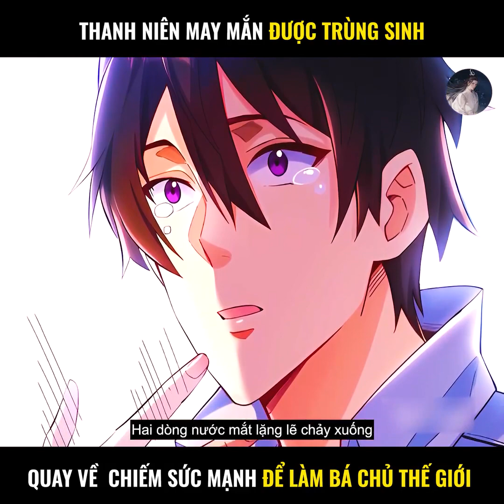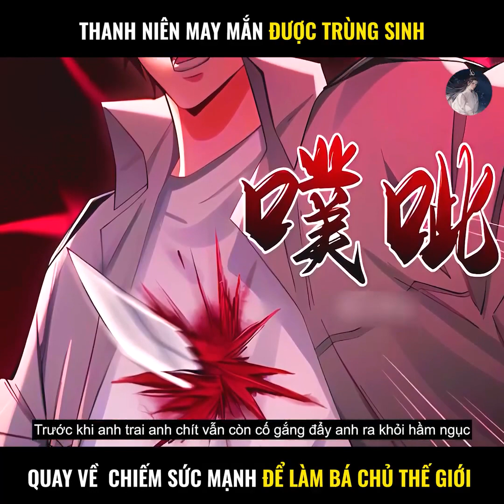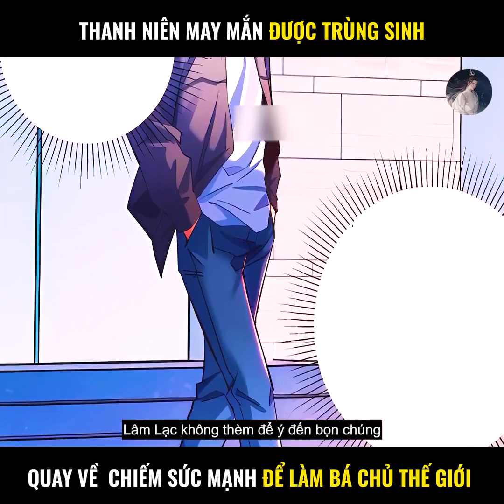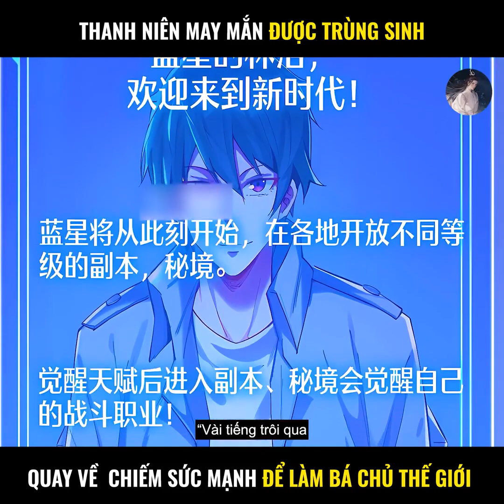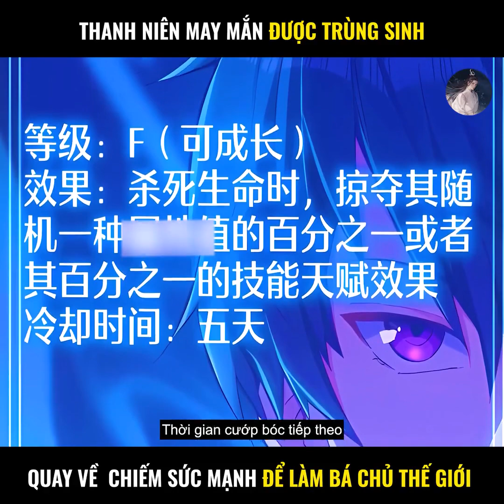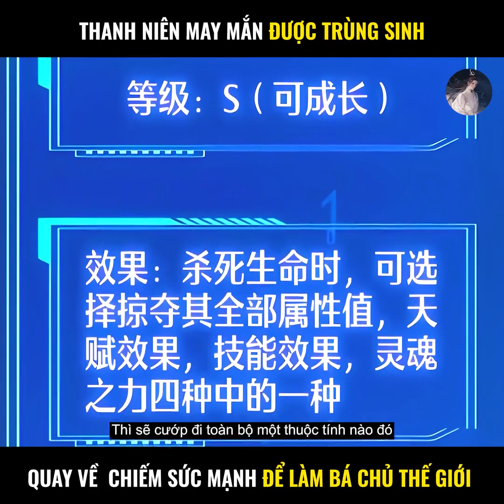Thanh Niên May Mắn Được Trùng Sinh Quay Về Chiếm Sức Mạnh Để Làm Bá Chủ Thế Giới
Review truyện tranh: Tôi thức tỉnh tài năng cướp bóc phần 1 - Tóm tắt truyện tranh